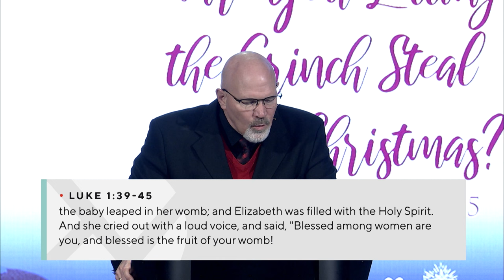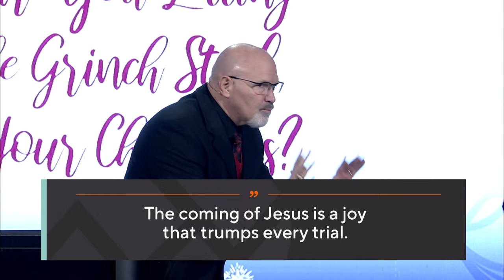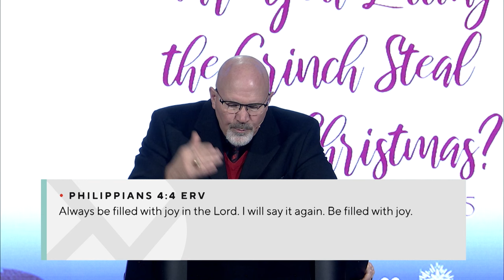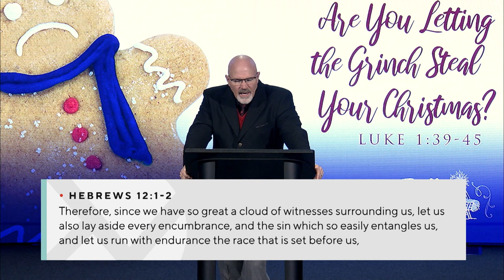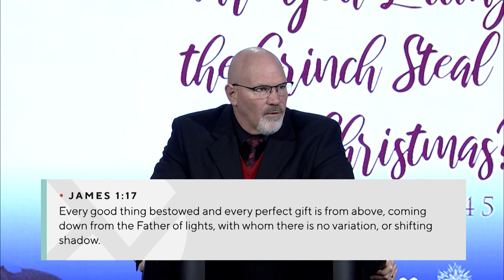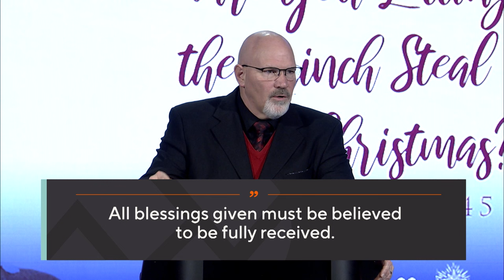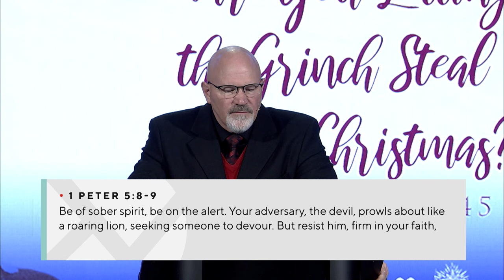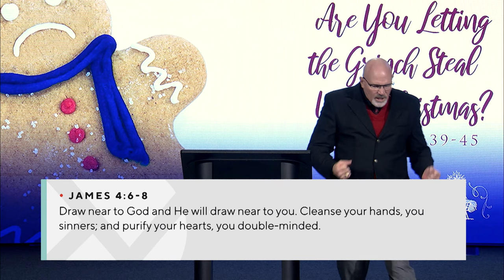Are You Letting the Grinch Steal Your Christmas - Pastor Jeff Schreve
Luke 1:39-45
The devil hates everything about Christmas because, at Christmas, we celebrate the long-awaited coming of the Messiah.  He can’t keep Christmas from coming, but what he can do is steal the spirit of Christmas from you. In this message, Pastor Jeff Schreve shares three insights into experiencing the wonder of Christmas and how to keep the devil from stealing your joy.